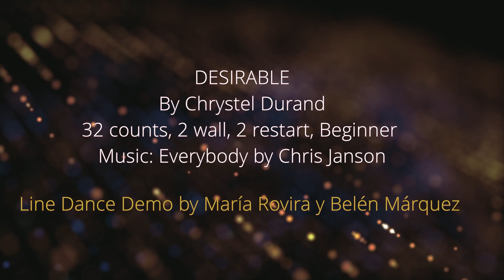Desirable by Chrystel Durand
Desirable
Choreographed by Chrystel Durand
32 counts, 2 walls, Beginner line dance
Misic: Everybody by Chris Hanson
Demo by Belén Márquez y María Rovira